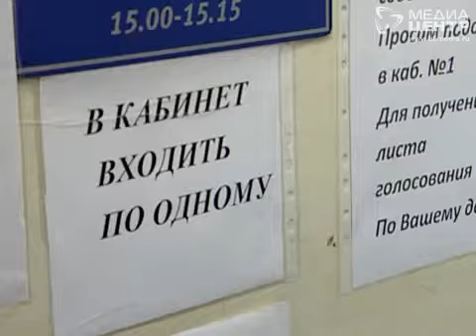Жильцы выполняют работу за свою управляющую компанию